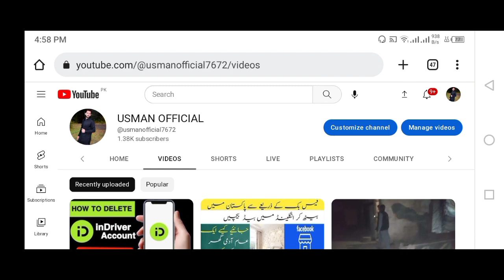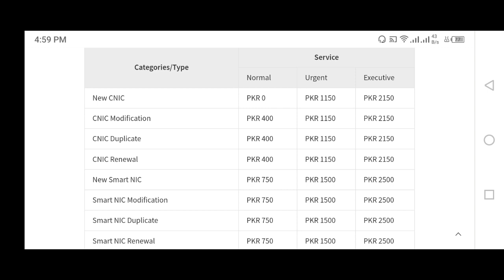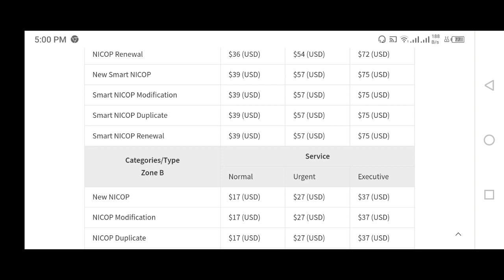NADRA Fee Structure | Nadra Id Cards Fee Structure | Nadra CNIC/NICOP Charges Complete Details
NADRA Fee Structure | NADRA Smart Card Fee | Nadra Id Cards Fee Structure | Nadra CNIC/NICOP Charges Complete Details